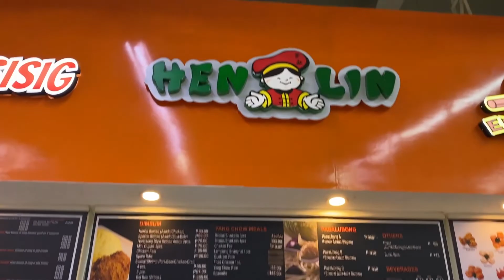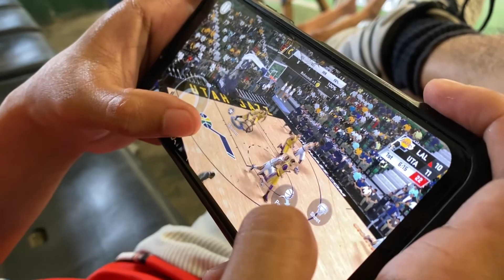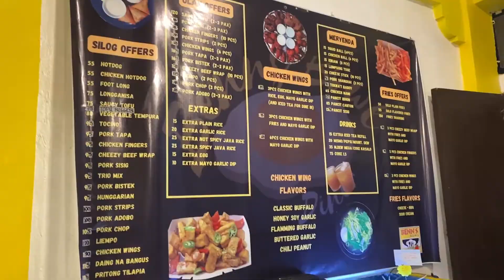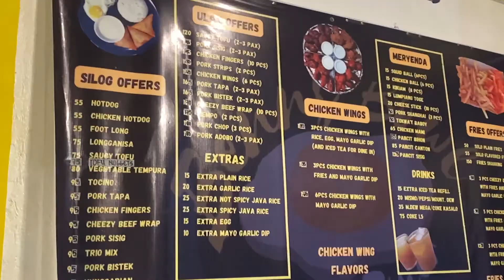Kingg - Zumba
shopee: solomon.co